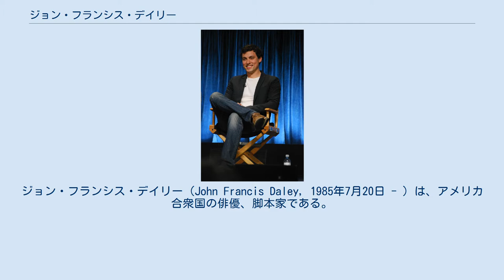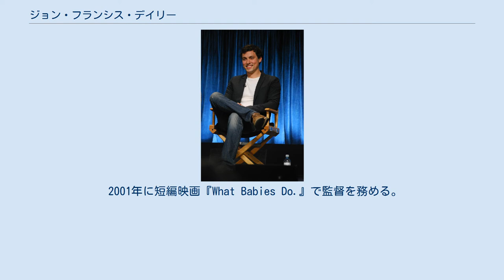ジョン・フランシス・デイリー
ジョン・フランシス・デイリー（John Francis Daley, 1985年7月20日 - ）は、アメリカ合衆国の俳優、脚本家である。
NBCのコメディ『フリークス学園』のサム・ウィアー役や『BONES』のランス・スイーツ役で知られる。
また、バンド「Dayplayer」でキーボードを担当している。
 イリノイ州ホイーリングで俳優の父とピアノ教師の母のあいだに生まれる。
父はアイルランド・カトリック、母はユダヤ系である。
 3歳のときに舞台『The Who's Tommy』の「若年期のトミー」役で俳優デビューする。
1999年にはテレビシリーズ『フリークス学園』でサム・ウィアー役を務め、以後、『The Geena Davis Show』、『ボストン・パブリック』、『Regular Joe』、『キッチン・コンフィデンシャル』、『Judging Amy』、『スピン・シティ』へ出演した。
VH1の「100人の偉大なテーン・スター」では94位となった。
 2001年に短編映画『What Babies Do.』で監督を務める。
 2007年から2015年までフォックスのテレビシリーズ『BONES』にランス・スイーツ役でレギュラー出演していた。
 ジョナサン・ゴールドスタイン (脚本家)を脚本パートナーとしており、2011年には共同執筆した『モンスター上司』がヒットする。
2013年には『The Incredible Burt Wonderstone』、『くもりときどきミートボール2 フード・アニマル誕生の秘密』が公開された。